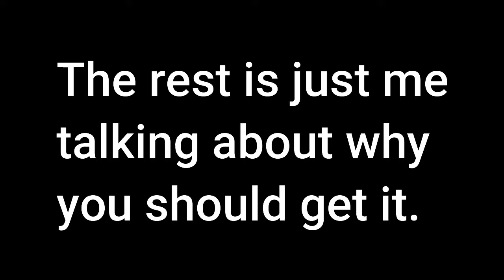UNLOCKING VICIOUS BEE! | Bee Swarm Simulator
After a long time of grinding, I finally own it!

💬Socials💬

💙Twitter💙 FahodRB

💖Thanks💖